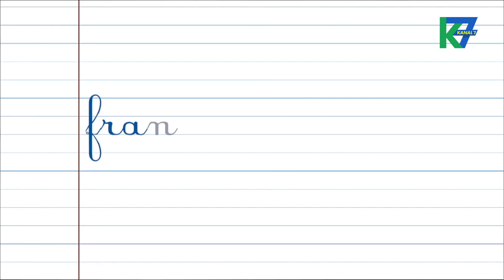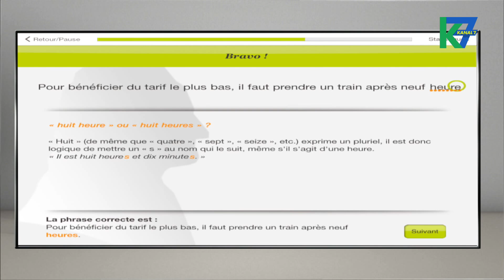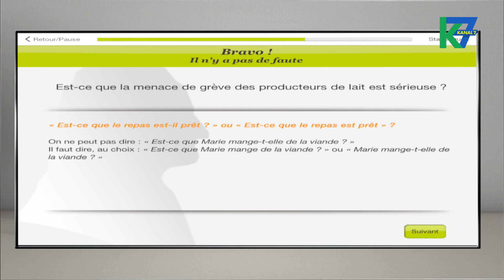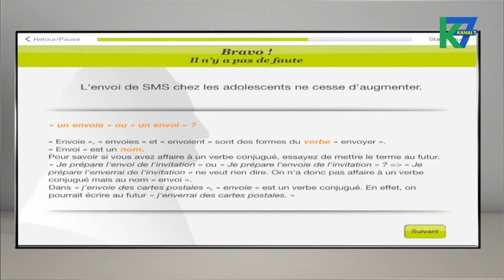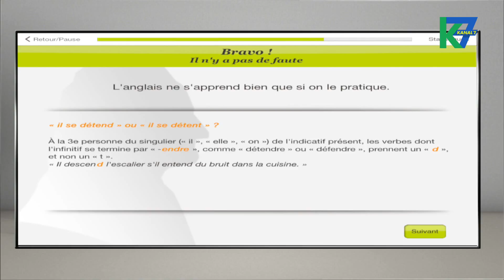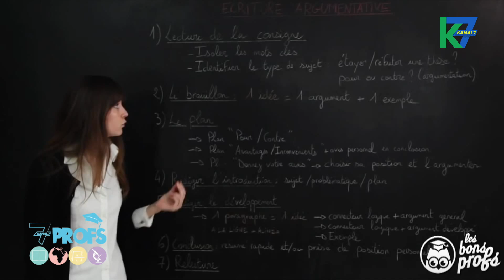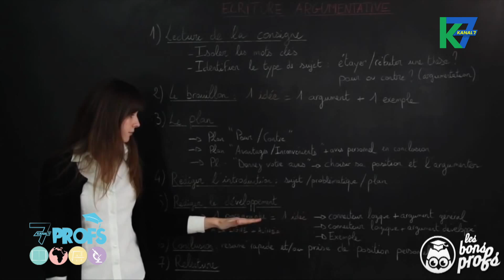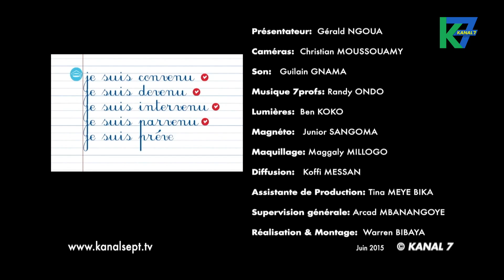7 Profs du 16/06/2015 : La différence entre : "ai, aie: eut, eût: fut, fût" et le Travail d'écri